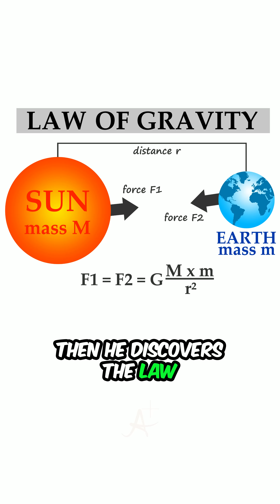The Greatest Scientific Mind of All Time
Isaac Newton changed the world. From inventing calculus to defining gravity and the laws of motion, no one else comes close.